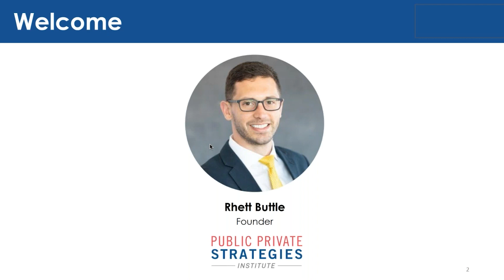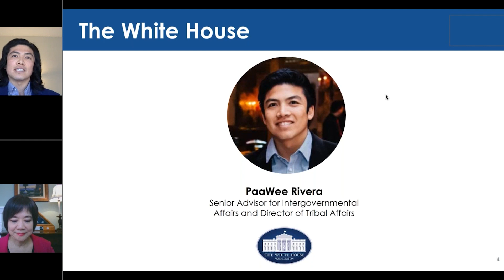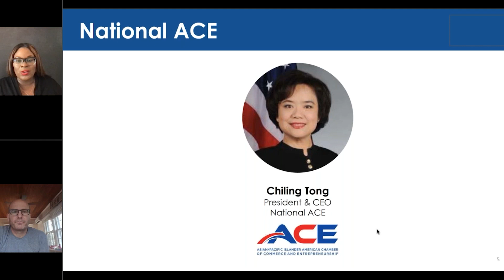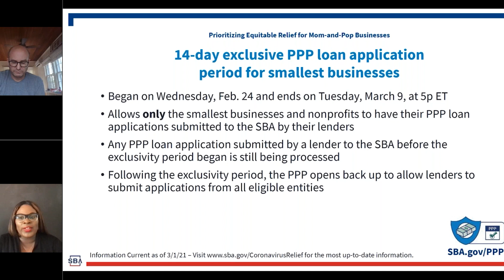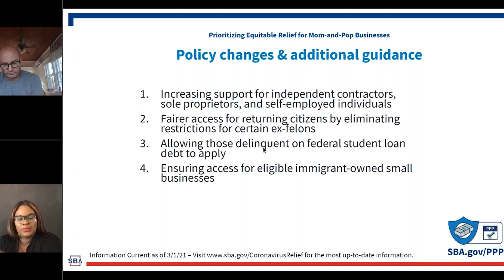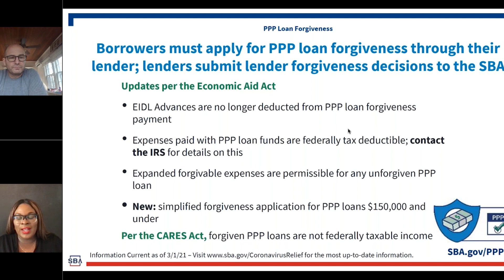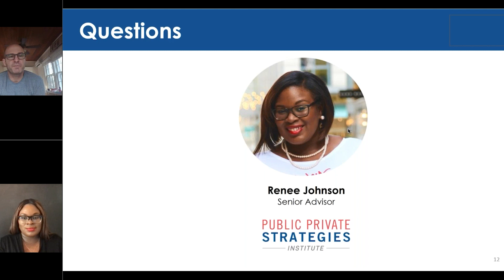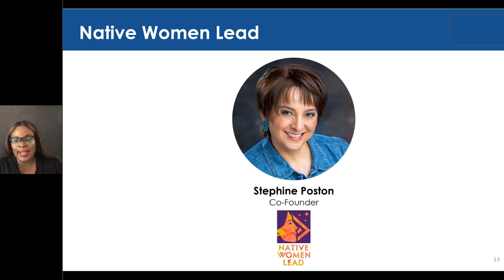New PPP Rules Change Briefing for AAPI, Native American + Tribal Small Businesses - March 4, 2021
Join us for an exclusive conversation with leaders at the Small Business Administration on new changes to the Paycheck Protection Program, and what tools and resources are available to help America's small businesses recover from the COVID-19 pandemic and economic crisis.